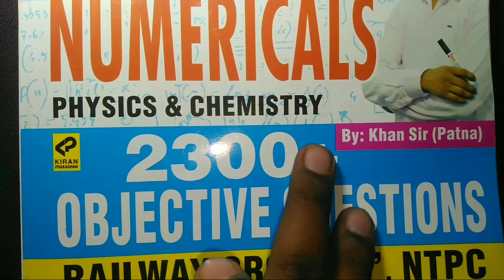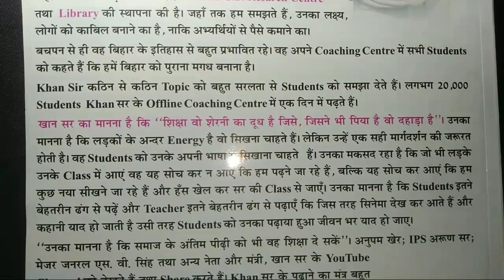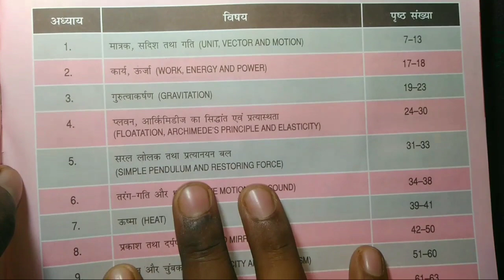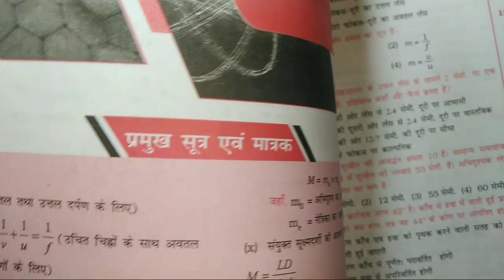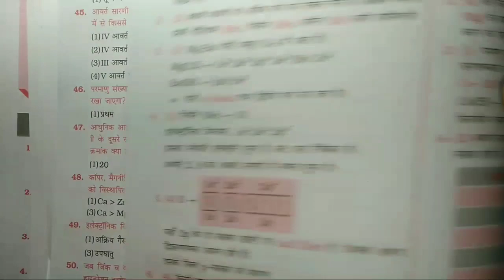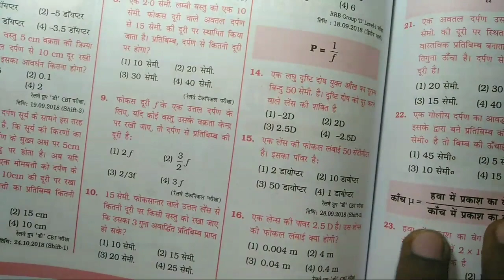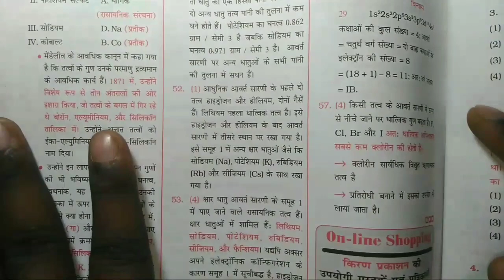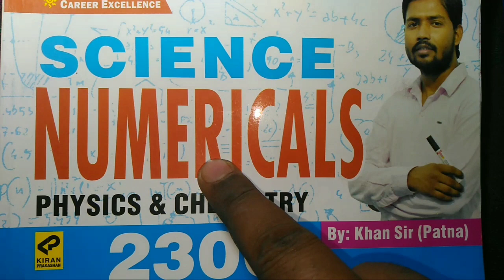SCIENCE NUMERICALS BOOK // KHAN SIR // PHYSICS & CHEMISTRY FULL DETAILS WITH QUESTIONS //खान सर